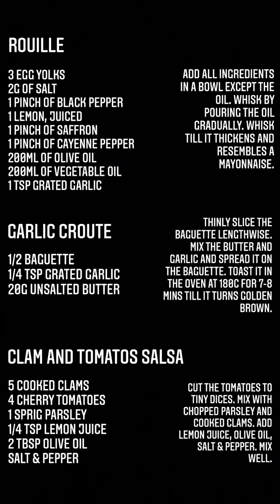Bouillabaisse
Bouillabaisse is a traditional Provençal fish stew originating from the port city of Marseille. It was originally a stew made by Marseille fishermen using the bony rockfish which they were unable to sell to restaurants or markets. There are at least three kinds of fish in a traditional bouillabaisse: typically red rascasse, sea robin and European conger. It can also include gilt-head bream, turbot, monkfish, mullet, or hake. It usually also includes shellfish and other seafood such as sea urchins, mussels, velvet crabs, spider crab or octopus. More expensive versions may add langoustine (Norway lobster), though this was not part of the traditional dish made by Marseille fishermen. Vegetables such as leeks, onions, tomatoes, celery, and potatoes are simmered together with the broth and served with the fish. The broth is traditionally served with a rouille, a mayonnaise made of olive oil, garlic, saffron, and cayenne pepper on grilled slices of bread.